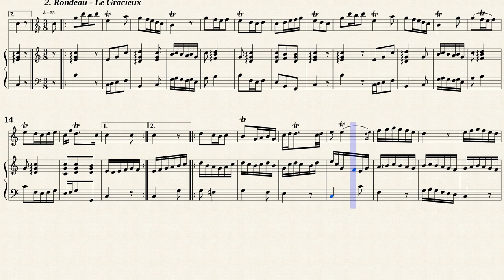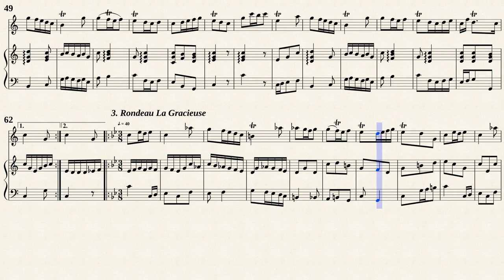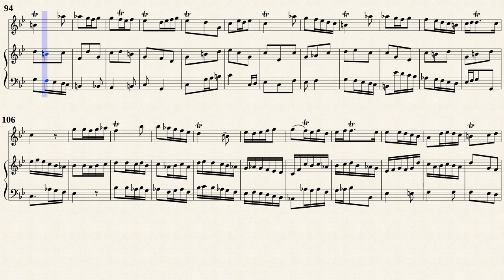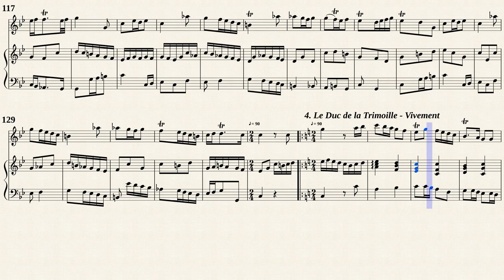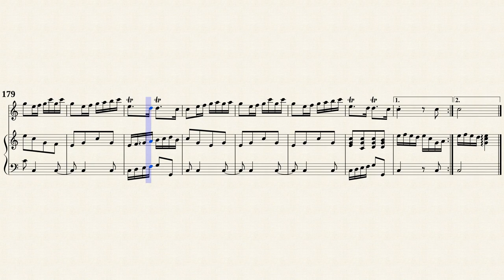Chedeville, N, _ Sonata amusante Op.5 No.1 C-Dur [Trv, Vla.d.g., Hch]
Nicolas Chédeville &quot;le cadet&quot; (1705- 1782)
Arr. by : Wilfried Wachter (b. 1949)
Sonata amusante No.1 C-Dur
mit Basso continuo von Wilfried Wachter
from " 6 Sonates amusantes Op.5, (1734) "
Transposed for Traverso, Viola da gamba and Cembalo